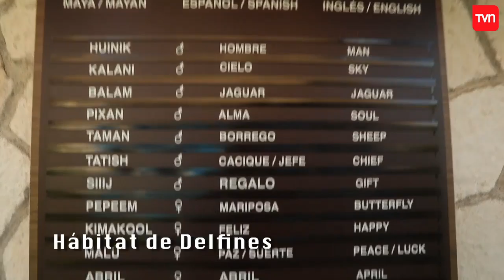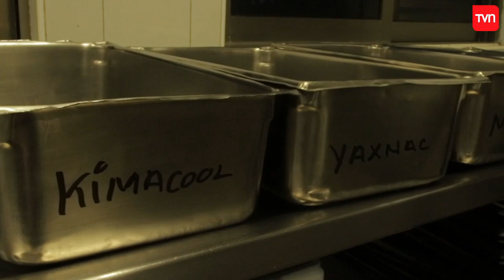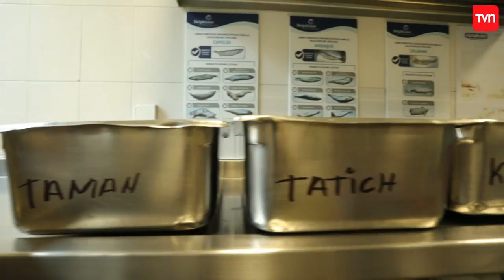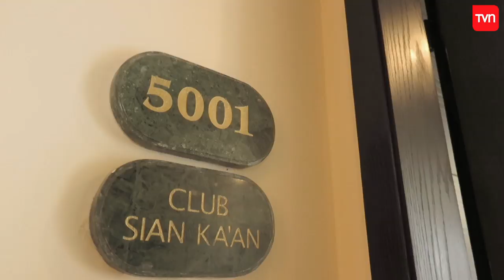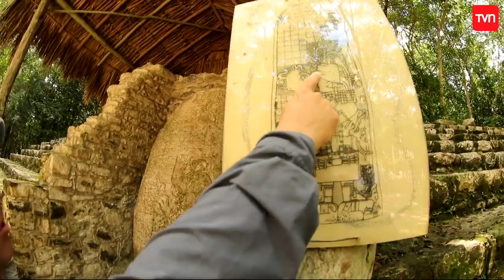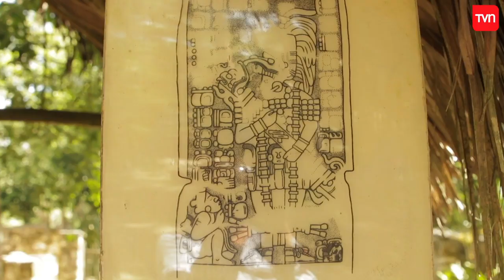Capítulo 2 - Delfines | Delfín del mundo - T1E2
En este episodio el entomólogo Alfredo Ugarte y el médico veterinario Felipe Sotomayor nos mostrarán curiosidades y datos interesantes de los delfines. Además, harán divertidas actividades junto a estos inteligentes animales.